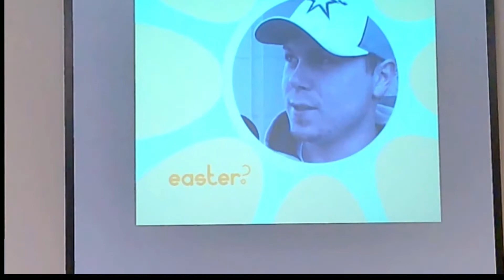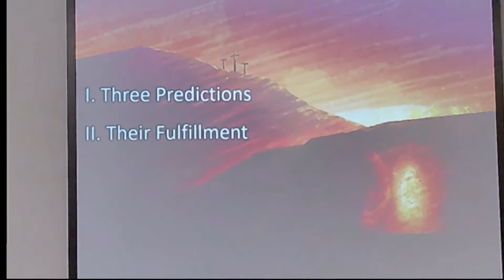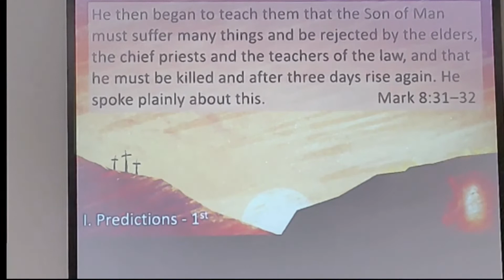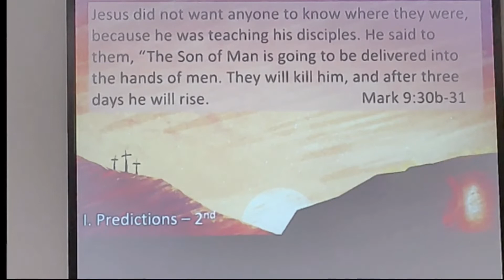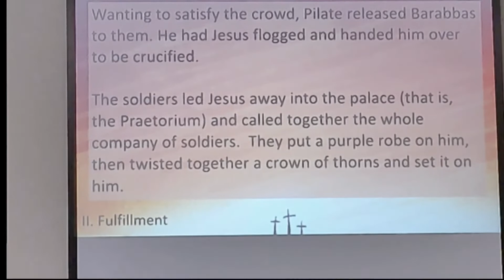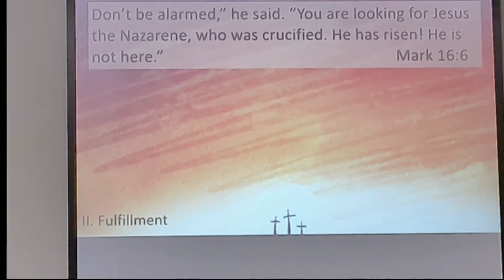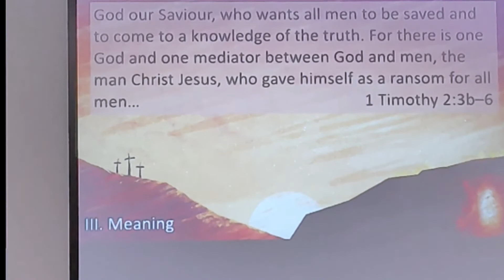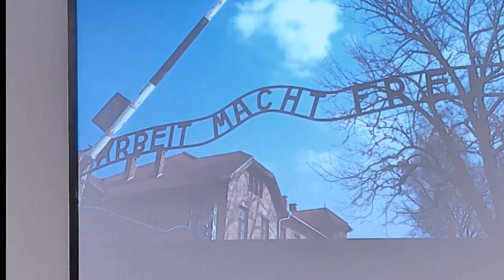Cromwell Presbyterian Church Live Stream: 17th April 2022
Many are muddled about the meaning of Easter but if we’re prepared to do some work mark’s Gospel makes it wonderfully clear how the meaning of Easter can transform our lives.